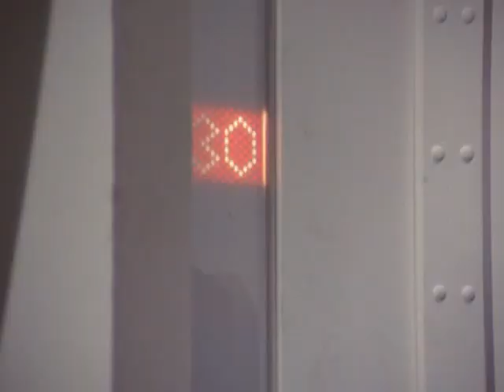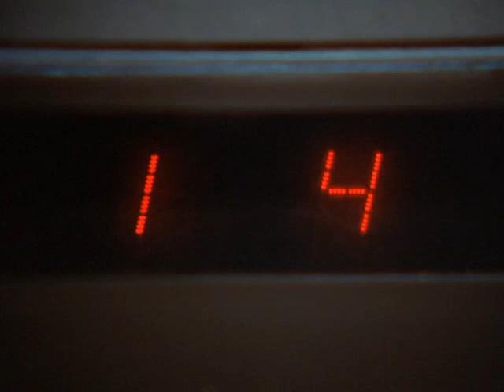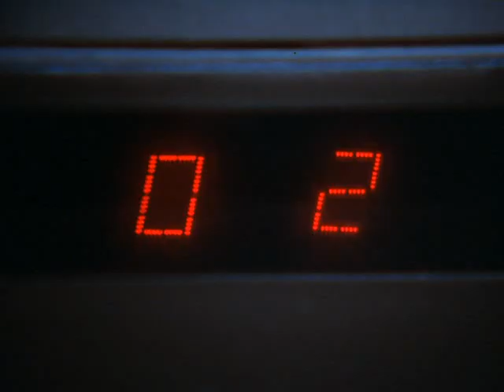Quark 1977 02 May The Source Be With You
Cmdr. Adam Quark's intergalactic garbage scow attacks a Gorgon ship.